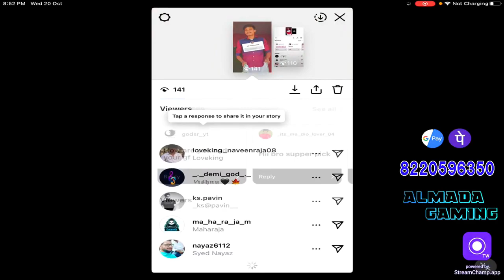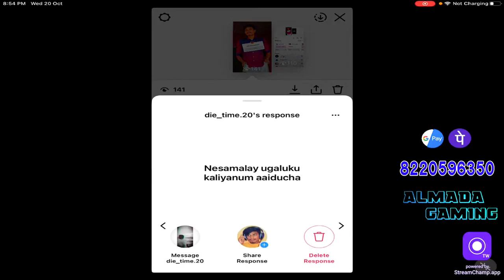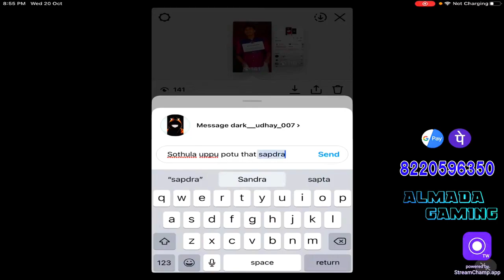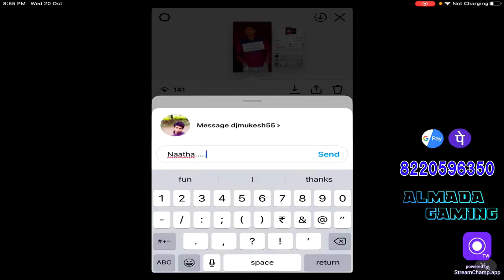Funn questions and answers from insta story about me 🤣🤣🤣 | ALMADA YT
MY KR VERSION ID. 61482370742

GYRO_________ALWAYS ON
DEVICE _________IPAD 8th GENERATION
DEVICE INFO_________32 GB ROM